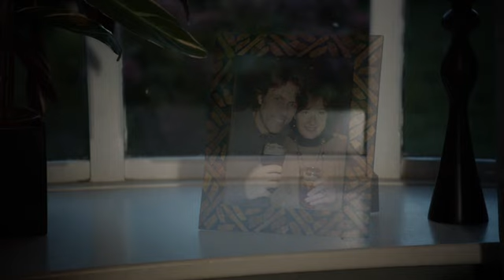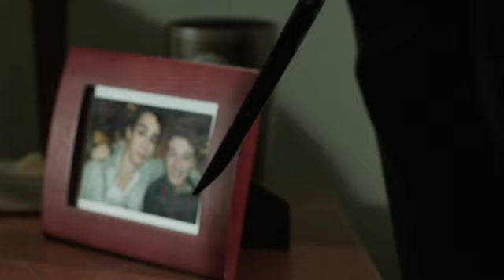"Accused" Stephen's Story S02E03 (TV Episode 2012) with Robert Sheehan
Peter Cartwright engages Charlotte,a nurse,to tend his dying wife Katherine and,several months after Katherine's death,begins to date her,finally marrying her. Whilst Peter's younger son Dom gets on with her his brother,17-year-old Stephen,becomes obsessed with the idea that Charlotte killed his mother and is now trying to poison him. He hears voices from the television warning him but refuses to accept that he needs psychiatric help. Indeed when he goes on trial for trying to kill Charlotte,he clings to his story that it was self defence to prevent her killing him and Dom.